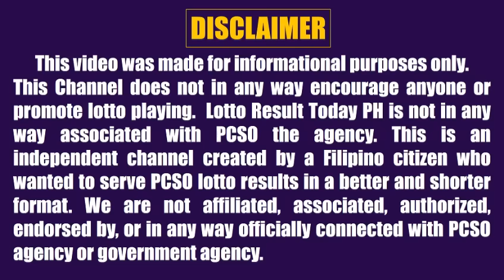Lotto Result Today 9pm Draw August 21 2022 Swertres Ez2 Pcso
Here are the pcso lotto result today 9pm Draw August 21, 2022

The pcso lotto results today games this 9pm evening are:
3D Lotto (Swertres)
2D Lotto (Ez2)